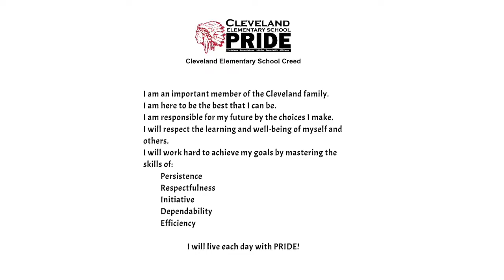ELearning Announcement- 04/03/20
Einstein and I have some suggestions for a bit of physical activity